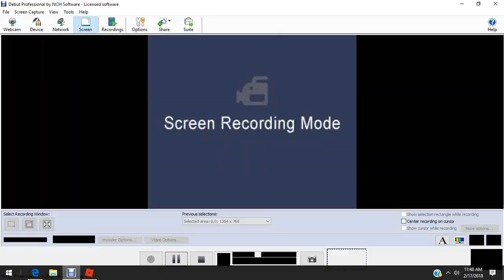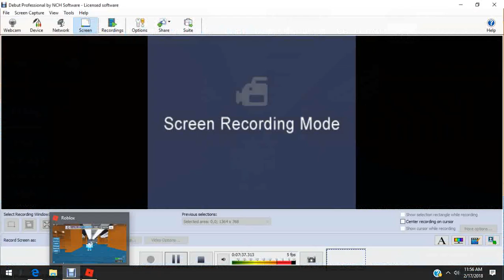TRYING TO QB BETTER!! | Football Stars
LIKE, SUB, AND TURN ON NOTIFICATIONS FOR MORE FOOTBALL STARS!!